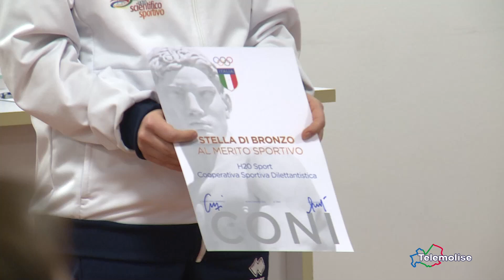Coni Pont CB, intervista Di Lisa